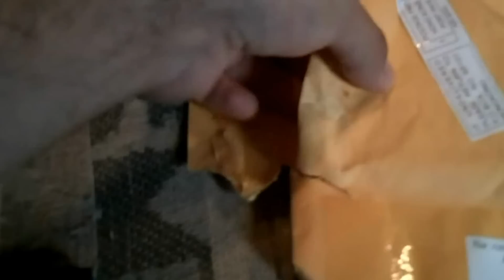Original Arduino vs. fake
Made in Italy Arduino vs Made in Hong Kong Arduino, huh?